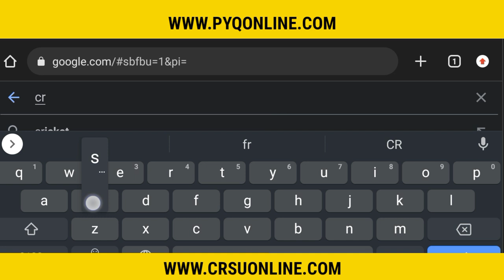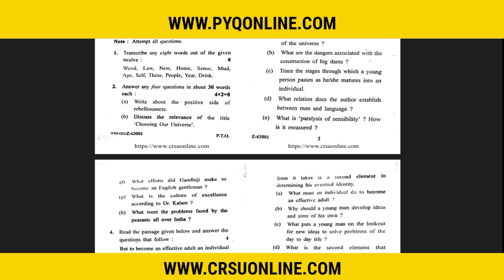CRSU CHAUDHARY RANBIR SINGH UNIVERSITY JIND HARYANA के सभी पुराने बर्ष के पेपर download करे